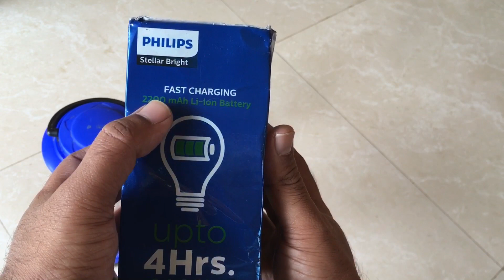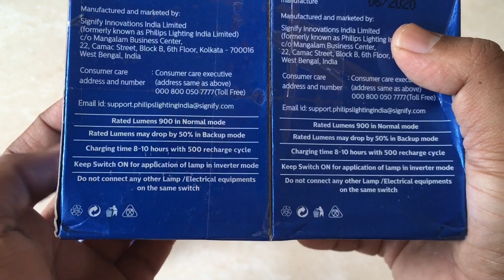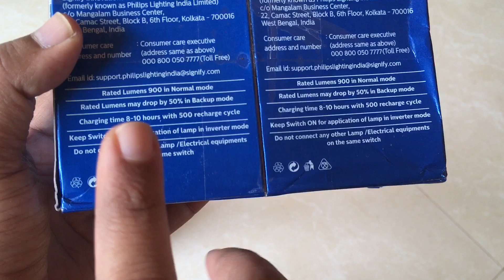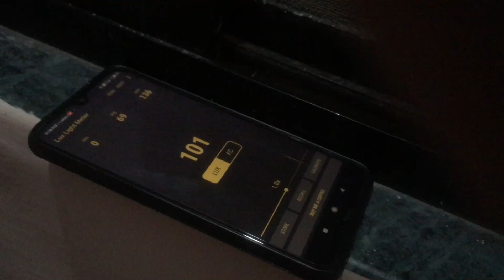INVERTER BULB 💡- Philips 9 Watts RECHARGEABLE. Light Gayi तो Automatic Chalu 👍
Philips Ujjwala Lantern